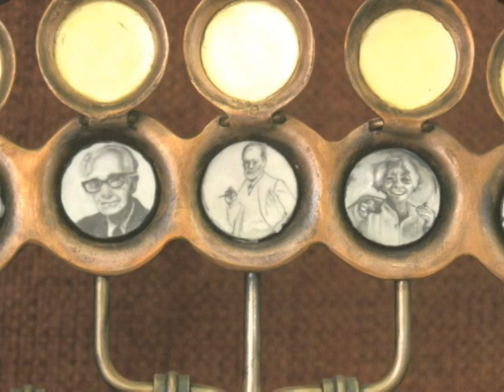Strange Birds - from woodpecker to bird of paradise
A year of blacksmithing work at iron-to-live-with (slideshow 2003)